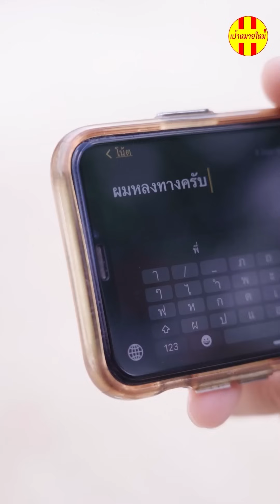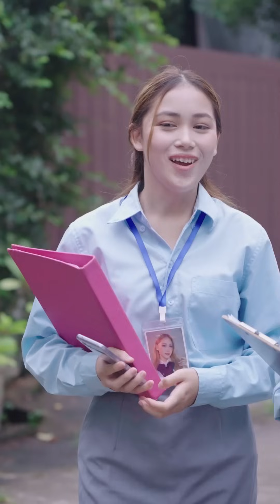เลิกงานในวันงานแต่งเพราะ...